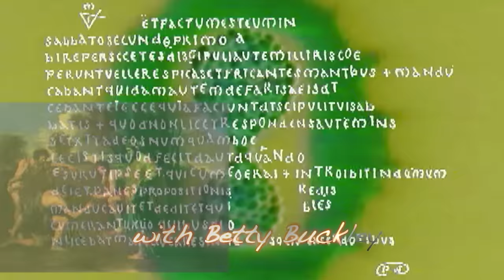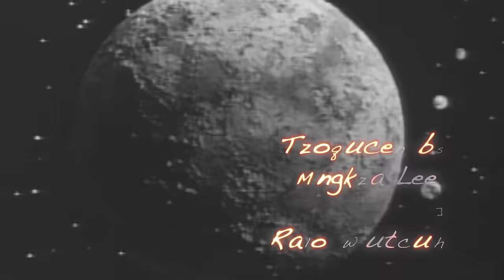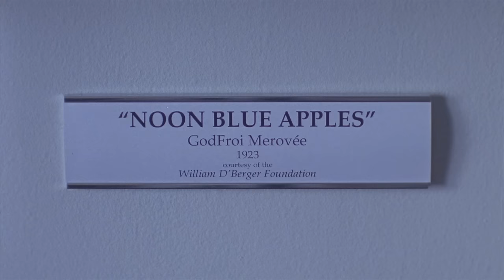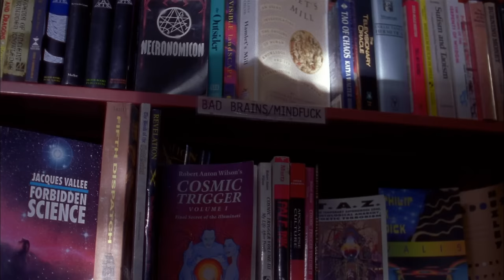NEW WORLD ORDER | Conspiracy Thriller | Lauren Fox | Free Full Movie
The diary of an occult novelist sends Eris, a young college student, on a journey into the paranormal and fantastic, evolving into a living nightmare of paranoia and terror.

Director: Jay Lee
Stars: Lauren Fox, Thomas Jay Ryan, Norbert Leo Butz
SUPPORT US!